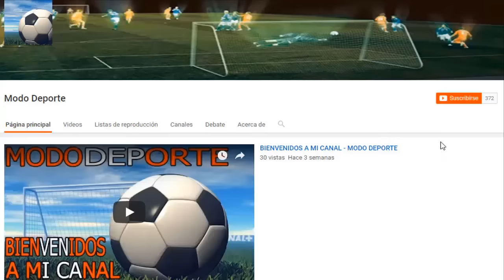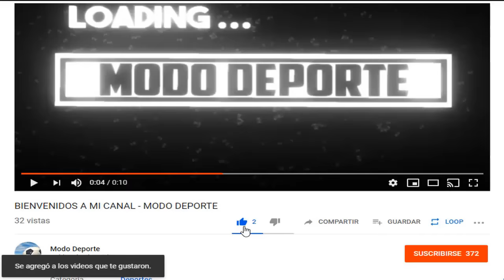Jackson Martinez se RETIRA del Futbol | Jair Cordova a AUDH 2021| Barcelona vs Juventus Fecha y Hora